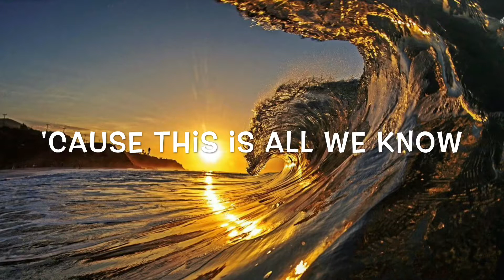The Chainsmokers Ft. Phoebe Ryan - All We Know Lyrics